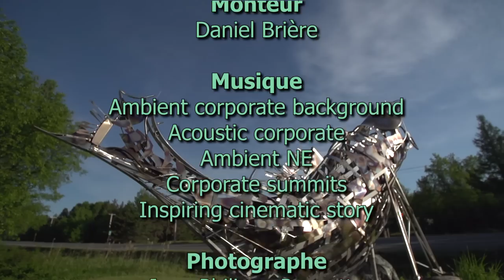Superbe sortie de pêche à la truite arc en ciel (Steel Head) sur la rivière Nicolet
Pour cette émission, nous serons avec Simon Chartier, il nous fera découvrir la rivière Nicolet et tous, ce qu'elle nous réserve.

Nous avons eu une magnifique journée, la température, la camaraderie et les captures étaient au rendez-vous!